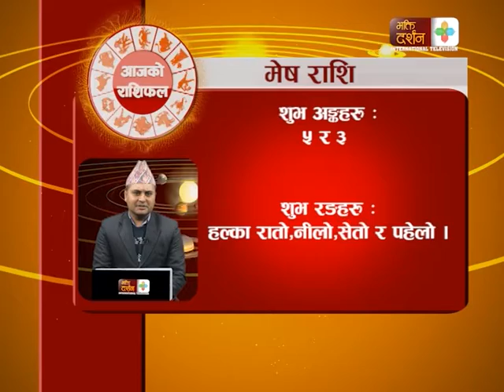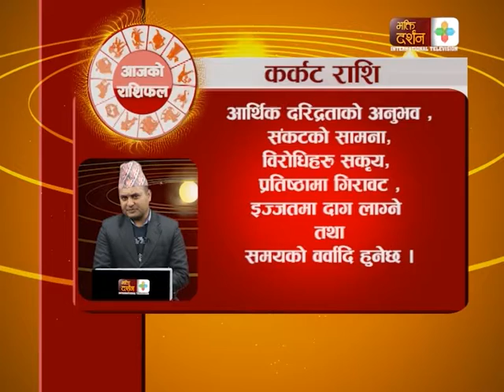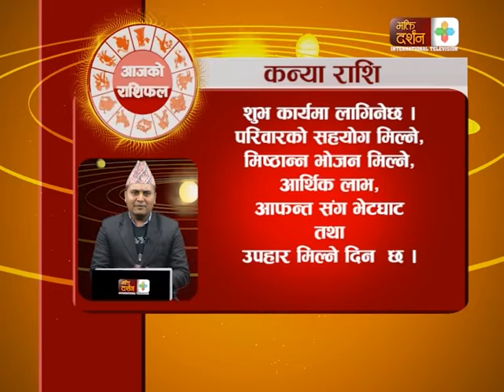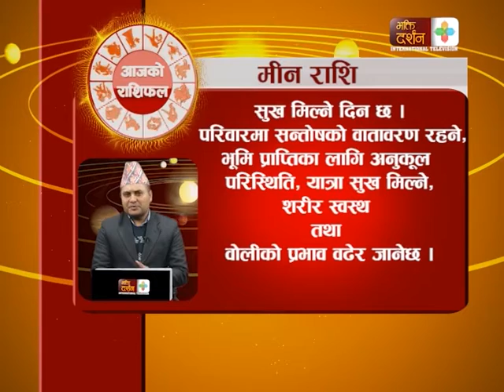Aajako Rashifal || Magh 16